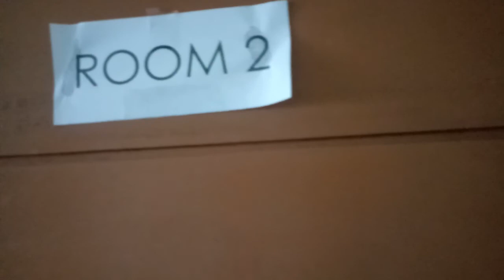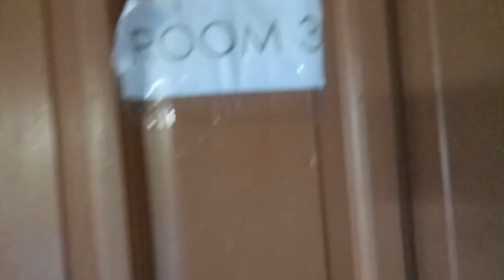Ama 73rd Birthday @The Villa De Vera